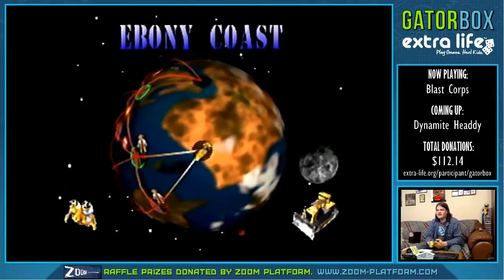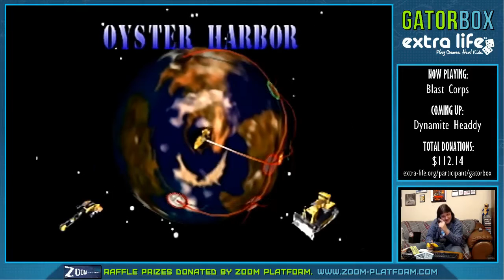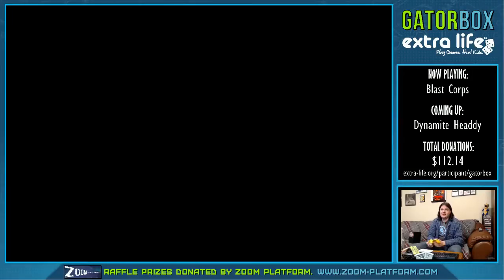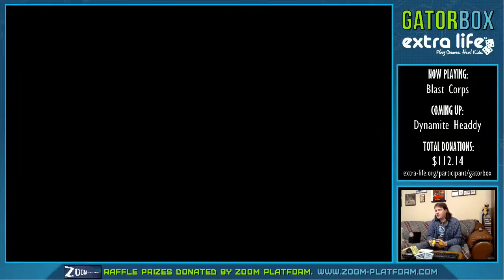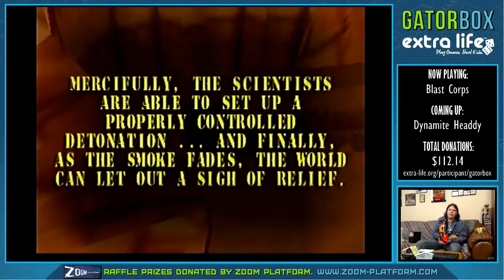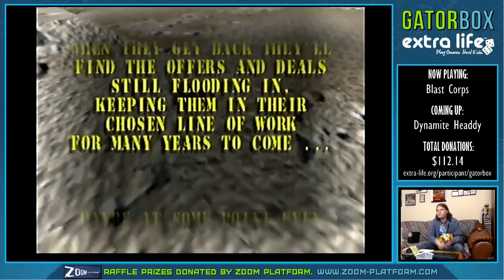Blast Corps | Extra Life 2015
Rareware's N64 sleeper hit is Draco's home turf. An amazing game that is only recently getting the attention it deserved, Blast Corps requires the player to level buildings to make way for a leaking nuclear warhead carrier. Draco gets down and dirty clearing all of the easy, medium, and hard stages while finding all six scientists for the best ending.